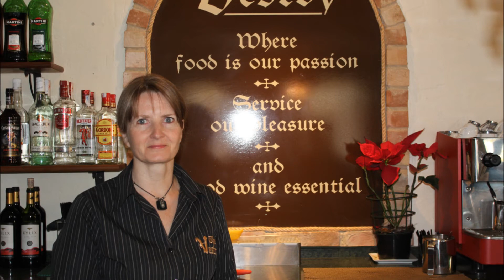8 DE MARZO MUJERES ALGORFA 2013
Vídeo conmemorativo 8 de marzo, día de la Mujer. Dedicado a todas las Mujeres de Algorfa.